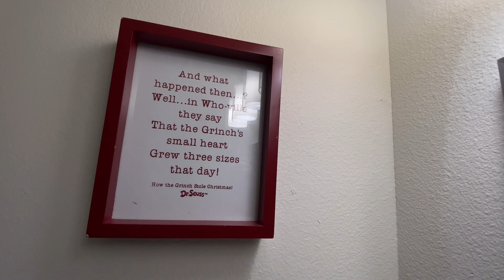VLOGMAS DAY 5 ✨🎄| CLEAN WITH ME | BATHROOM REMODEL | PANTRY CLEAN OUT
Join us on VLOGMAS day 5 Another cozy night in laundry cleaning and a new bathroom make over
but i’m  more glad you decided to stop by and watch

I hope you guys enjoyed watching